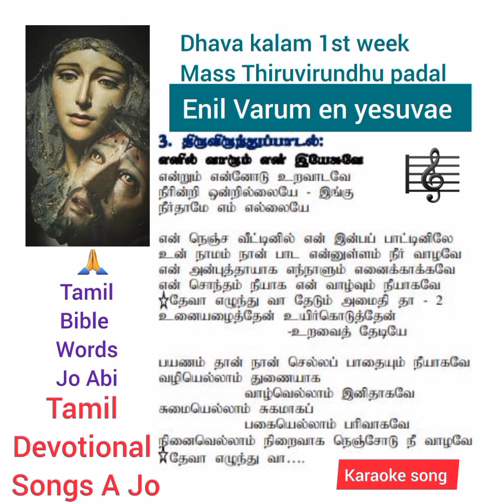18Feb2024 Sunday Lent week 1 Full Mass Songs🎵🎼